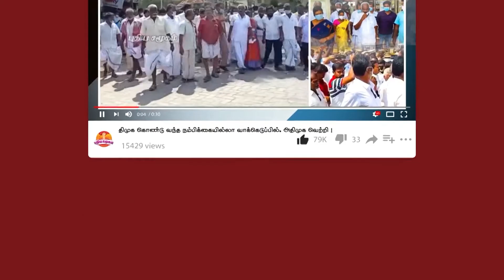கனமழை எச்சரிக்கை,மயிலாடுதுறையில் எட்டாம் வகுப்பு வரை விடுமுறை/ rain warning in coastal districts.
The Met Office had forecast heavy rains in the coastal and delta districts as the deep depression formed in the south-western Bay of Bengal weakened. District Collector orders closure of schools up to eighth standard in Mayiladuthurai district due to heavy rain warning.